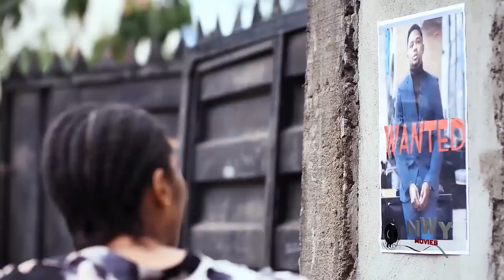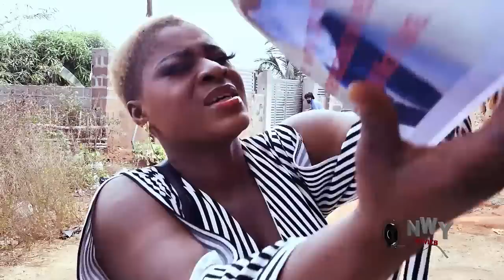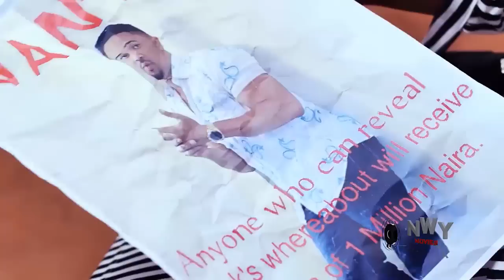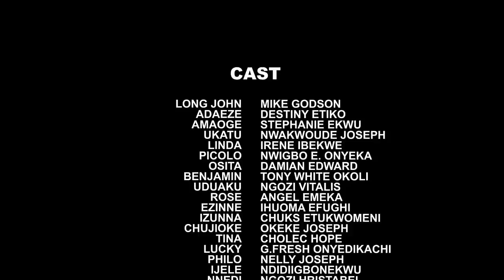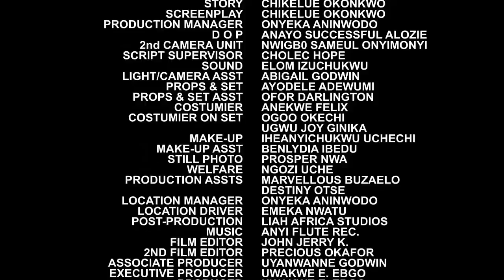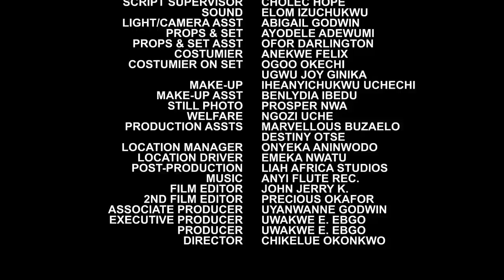She Is From A Poor Family But The Prince & The Queen Came To Select Her To Be The Royal Bride -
MOVIE TITTLE:::
STARRING::: Destiny Etiko
COMPANY'S NAME::: Wazico PProduction
YEAR::2022